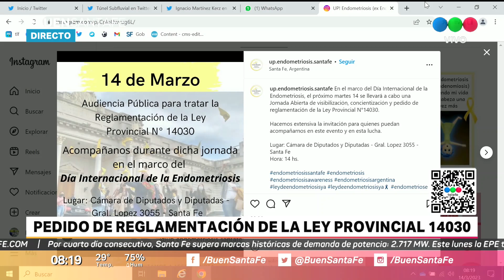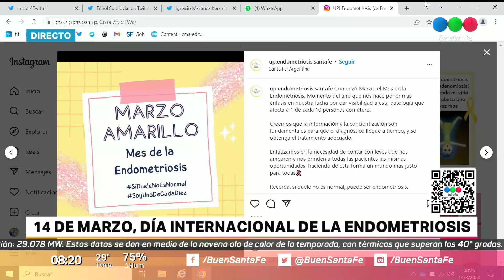Audiencia pública para concientizar sobre la Ley Provincial de Endometriosis y su implementación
En el marco del Día Internacional de la Endometriosis, se llevará a cabo una Jornada Abierta de visibilización, concientización y pedido de reglamentación de la Ley Provincial N°14030. Será en la  Cámara de Diputadas y Diputados  desde las 14 horas.